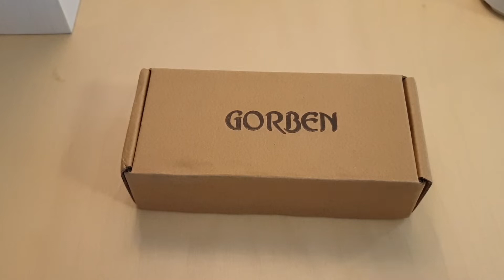OCHSTIN 62028 arvostelu: Mekaaninen rannekello 25 eurolla.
Millaisen rannekellon saa muutamalla kympillä? Päätin ottaa selvää ja laitoin erihintaisia kiinalaisia kelloja AliExpressistä tilaukseen. Tässä videossa 25€ hintaisen Ochstin 62028 automaattikellon unboxing ja esittely.